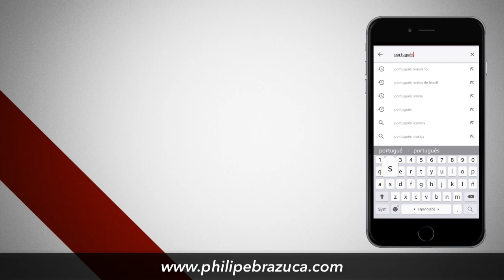💳 💸 Cuando el consumismo no te deja avanzar ⚠ 😐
¿Ya te ha pasado de comprar algo solo porque estaba en la promoción y luego te das cuenta que no necesitabas de eso?

Si quieres tener una vida más libre para que puedas cumplir tus objetivos recomiendo que tengas en cuenta lo que hablo en este video =).

* Comparte tus consejos para que uno se vuelva más responsable con sus gastos *

★ Curso Gratis & VIP (seré tu profesor oficial)